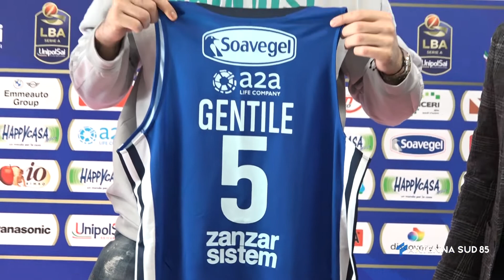28 Gennaio 2022 Presentazione Alessandro Gentile - New Basket Brindisi